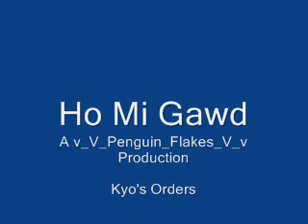Homigawd a Penguin F Gaia Production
Okayyyy People On gaia online were like OMG make it into a movie so i was like hokay it is sopost to be promoting my  Thread cough cough
and to get me donateions and soon i will be makeing like awesome movies for all the people who doante to me ;D and animated if im like yuhhh D: if not ill so not do it ;D but yuhhhhh the Kyo is MINE so yuh ;D
so uhmmmmmmmmmm  leave me butiful comments ;D

v_V_Penguin_Flakes_V_v